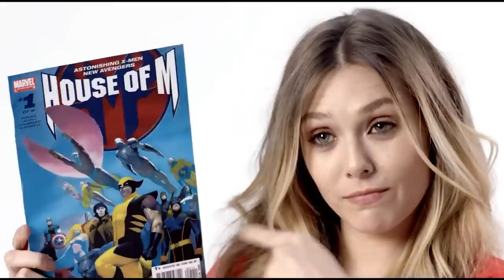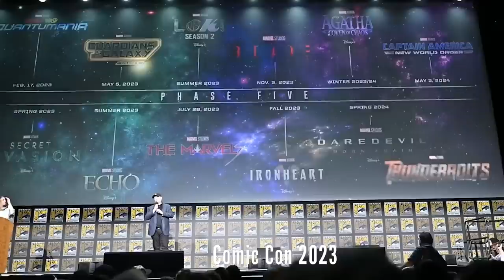Deadpool 3: Scarlet Witch vs The Phoenix Breakdown and Marvel X-Men Easter Eggs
Deadpool 3 Scarlet Witch vs The Phoenix. Deadpool 3 Trailer, Wolverine vs Deadpool Scene, Marvel X-Men Teaser, Ben Affleck Daredevil, Chris Evans Fantastic Four & Marvel Comic Con Trailers

Covering Deadpool 3 Scarlet Witch vs The Phoenix. Scarlet Witch Chaos Magic Powers Explained, The Phoenix Powers Explained. Who is the most powerful marvel character. Deadpool 3 First Look Scenes. Loki Season 2 Crossover. Deadpool vs TVA Agents, Wolverine Yellow Suit. Elizabeth Olsen Scarlet Witch Returns. Elektra, Chris Evans Human Torch Returns. Chris Evans Fantastic Four Cameo Scenes and Connections. The X-Men vs Fantastic Four Movie that was cancelled. Other major cameo scenes. Ben Affleck Daredevil Cameo Scenes. Original X-Men Return, Jean Grey Phoenix, Storm, Magneto, Professor X. House Of M Easter Eggs. Wolverine Variants, X-Men, X-Force Explained. How Deadpool 3 and Wolverine change the Fox Marvel Movies. Deadpool 3 Trailer, Loki Season 2 Trailer and Crossover. Deadpool vs Miss Minutes Explained. How Deadpool 3 adapts Deadpool vs The Marvel Universe. And why Mobius and the TVA get involved.

More new footage and easter eggs. Hugh Jackman Wolverine Returns, MCU Wolverine Explained. How they're bringing Ryan Reynolds Deadpool and Wolverine into the MCU. Avengers 6 Secret Wars Teaser and the future of Wolverine and X-Men in the MCU. There will be more funny Deadpool vs Wolverine videos, Ryan Reynolds Hugh Jackman videos that they make in between movies.

Lots more Marvel Trailers coming Avengers 5 Kang Dynasty Trailer, Avengers 6 Secret Wars Trailer, Thunderbolts Trailer, Captain America 4, The Marvels Trailer, Deadpool 3 Wolverine Trailer and more Fantastic Four Teaser videos! I'll do more Deadpool 3 and Wolverine videos as we get more details.

My Full Secret Invasion Episode 5 video will post next!